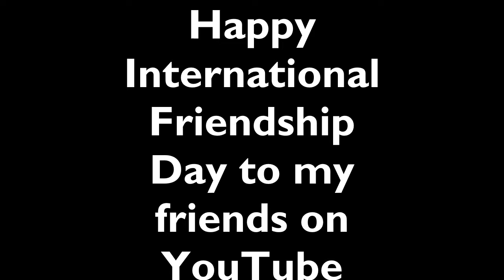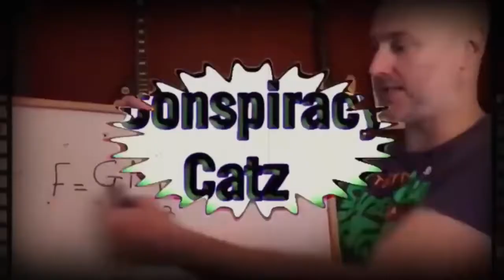Happy International Friendship Day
To my friends on YouTube, those in this video and those I couldn't put in it.